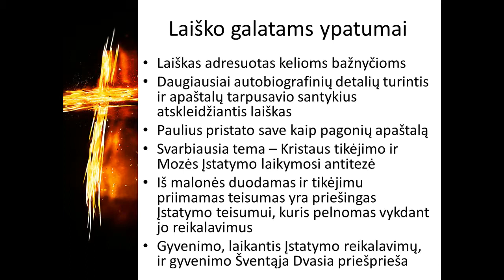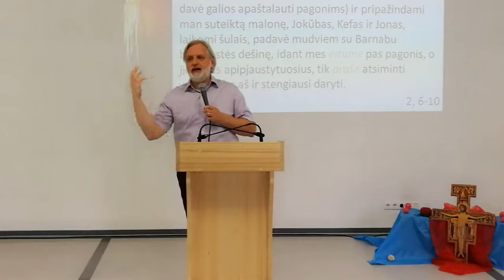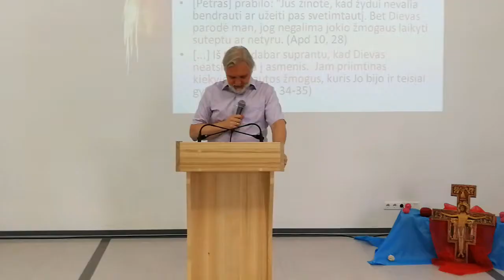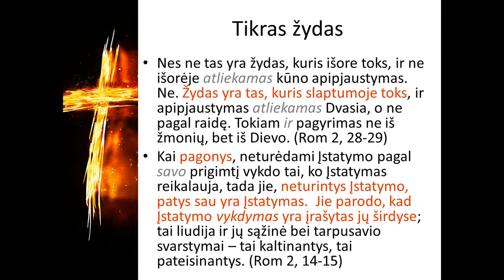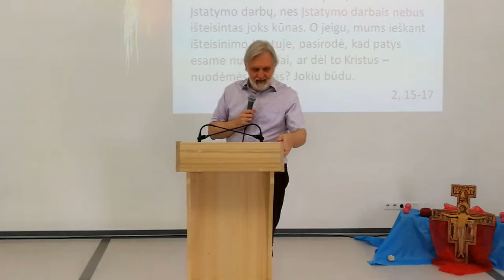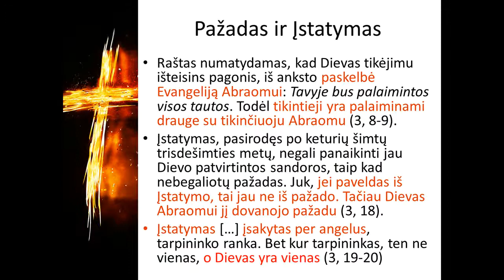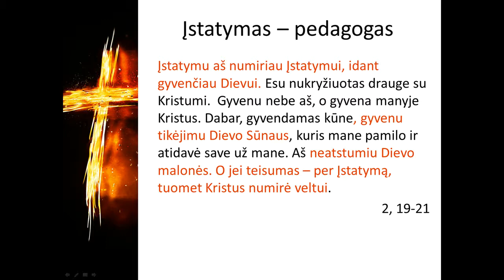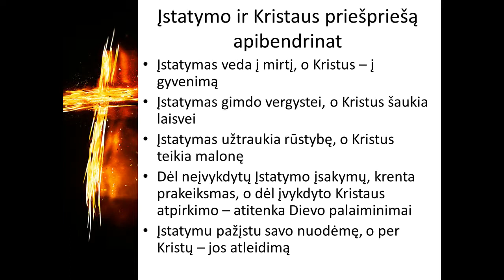2019 06 15 | dr. Giedrius Saulytis | Paskaitų ciklas "Corpus Paulinum lobiai" (VI paskaita)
Ekumeninė Biblijos studija. Paskaitų ciklas "Corpus Paulinum lobiai".
VI paskaita - KRISTUS IR ĮSTATYMAS.
Atvira, Aktyvi, Atsinaujinanti krikščionių bažnyčia.
Bažnyčios pamaldos vyksta kiekvieną sekmadienį 11 val.
Polifonijos didžiojoje salėje (Aušros al. 15, Šiauliai)